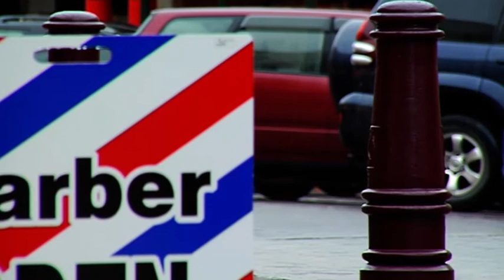Walkies Wet - Free Stock Footage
Walkies Wet